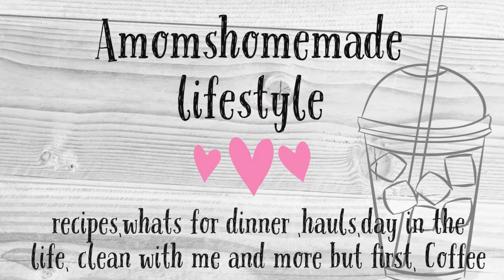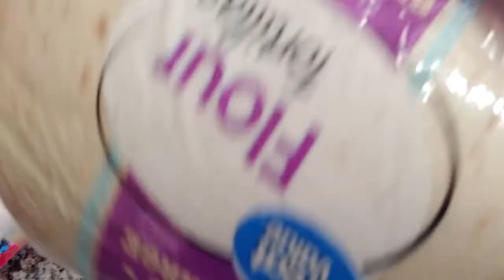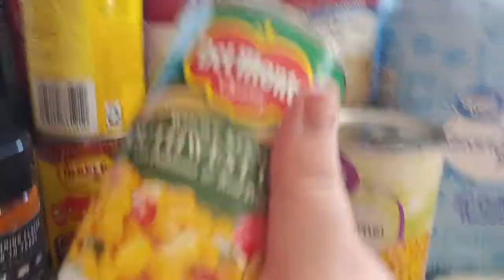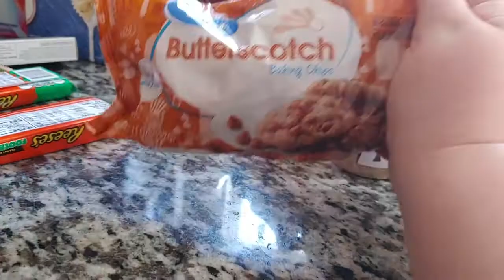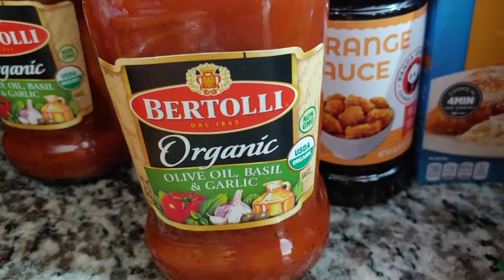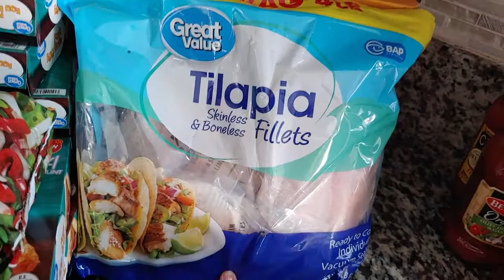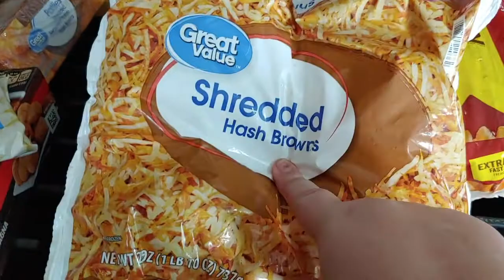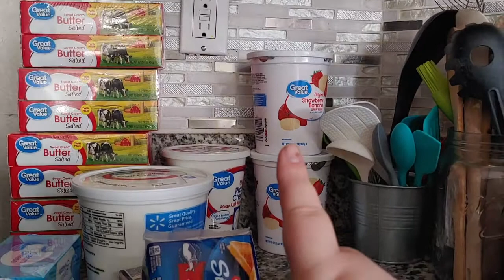Monthly haul for September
hey hey everyone im so happy you clicked on my video please before we get started like, comment, subscribe, share, become part of my youtube family before you go... and to those of you that apart of my family thank you for coming back to a new video...

facebook: a moms homemade lifestyle
pintrest: Danielle Keeler

What I use to film : my phone LGK40
what i use to edit: animotica